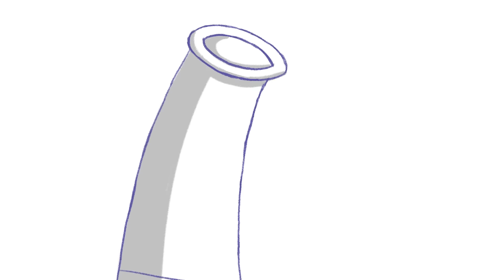Des Balles Scintillantes très remuantes | Dreamtopia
Lorsque Zoie demande à Chelsea de surveiller ses œufs sur le point d’éclore, cette dernière se demande comment se passe les choses à Dreamtopia lorsque des bébés Balles Scintillantes éclosent.

À propos de Dreamtopia:
Voguez avec Chelsea et sa grande sœur Barbie® vers des pays magiques où l’aventure est toujours au rendez-vous et où l’imagination est sans limites ! Ce monde fabuleux est peuplé de sirènes, de licornes, de montagnes russes arc-en-ciel et de châteaux en bonbons. Lorsque vous rejoignez le monde magique de Dreamtopia, tous les rêves deviennent réalité!